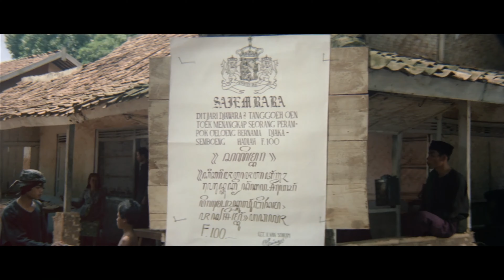PENANDA LAHIRNYA ERA BARRY PRIMA - Film IndoKlasik JAKA SEMBUNG (1981) di Netflix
Mulai bulan ini The Talkies With Bayu & Edoy akan membahas beberapa film Indonesia klasik yang punya catatan tersendiri baik di sinema Indonesia maupun pribadi Bayu dan Edoy saat mereka menontonnya dulu.

Film IndoKlasik yang dipilih harus tersedia untuk ditonton kembali di layanan streaming legal.

Dan pilihan pertama IndoKlasik The Talkies adalah. JAKA SEMBUNG.

ROSAMUND PIKE MENANG AKTRIS TERBAIK GOLDEN GLOBES DI FILM INI - Review I CARE A LOT (2021)